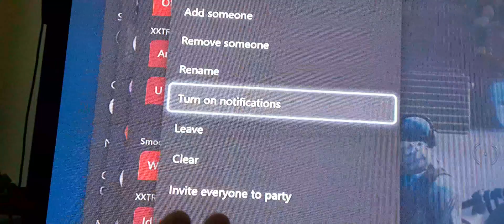how to turn off notifications xbox group chat